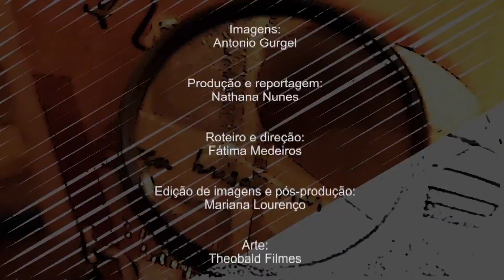Arte & Cultura - Trio Dubrá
Juntos desde 2006, em Petrópolis, o Trio Dubrá tem suas raízes na MPB, fazendo a mistura do antigo com o novo, do tradicional com o moderno. Com criatividade, eles trazem arranjos que podem ser identificados com a genialidade de Cartola até a rebeldia de Cássia Eller. O nome do Trio se dá pela influência unicamente brasileira, e quer dizer "Trio do Brasil". O episódio mostra o processo de formação do Trio, a caracterização do seu estilo único, suas parceiras e expõem três canções do disco ao vivo lançado em 2012.